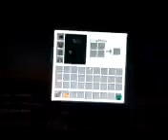Minecraft Mini Game - Halloween Horror and Micro War!!!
Hello citizens of the GAMER ARMY and welcome back to another Mini game video!!! Not just a normal one but, a double MINI GAME WEEKEND!